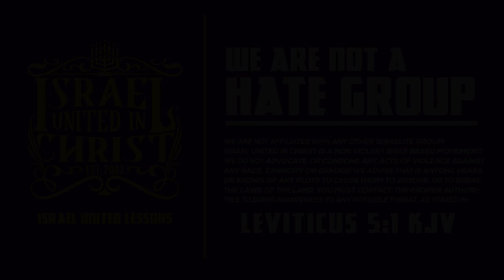IUIC | The Laws of God are Our Heritage!